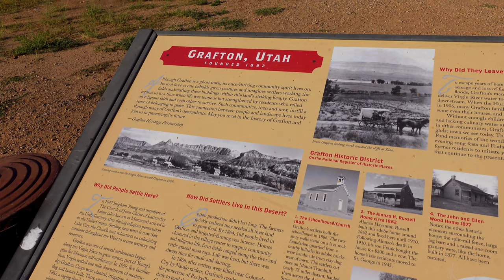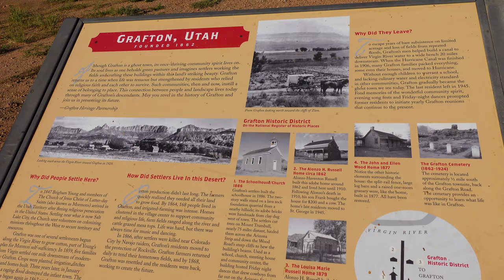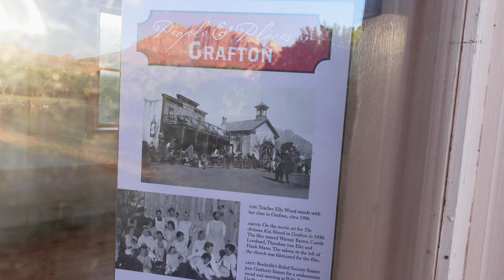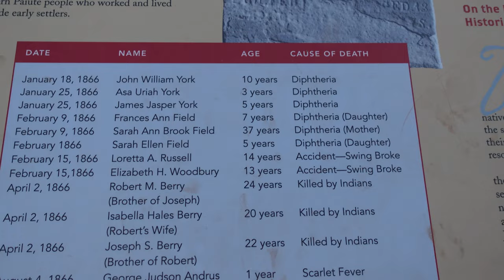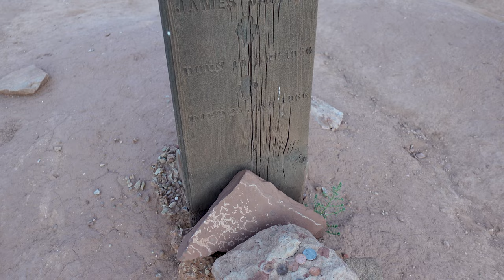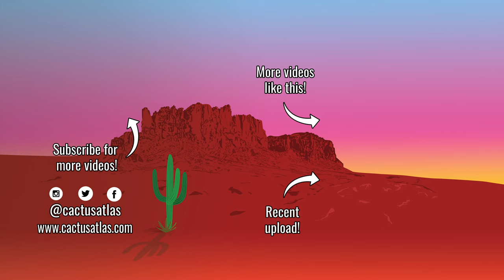GRAFTON - Heaven in the Shadow of Zion National Park | Ghost Towns of Southern UTAH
Set against the backdrop of Zion National Park is the ghost town of Grafton, Utah. Mormon pioneers settled into a community and farmed for decades despite flooding. Today beautifully preserved buildings are open for visitors to explore.

In the late 1850s, Mormon families in the area settled in communities near the Virgin River, hoping to eke out an existence. They banked much of their farming efforts on growing cotton, however, floods and an oversight in planting necessary crops such as corn, cane, and other food necessary for families to survive.

Floods, difficult conditions and constant tending to irrigation canals made living here difficult, and eventually, families packed up and moved on seeking out better land. What remained were a number of buildings - homes, barns, and a church - for visitors to explore. Some restoration and preservation have been made on the buildings.

Due to the very scenic background of Zion National Park in the background, the ghost town has also served as a set in numerous movies over time as well.

00:00 The Majestic Background of Zion National Park
02:05 The Town of Grafton
21:34 Grafton Cemetery